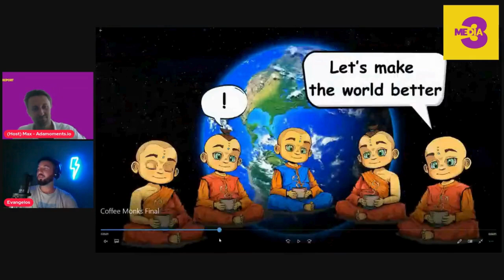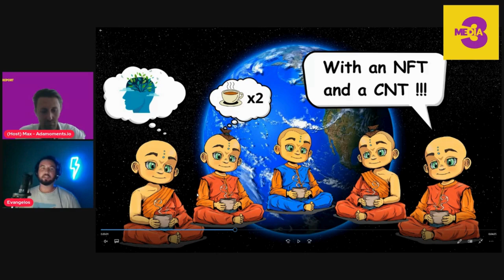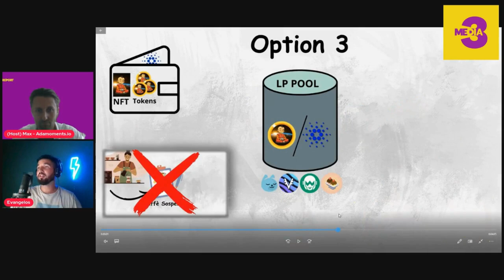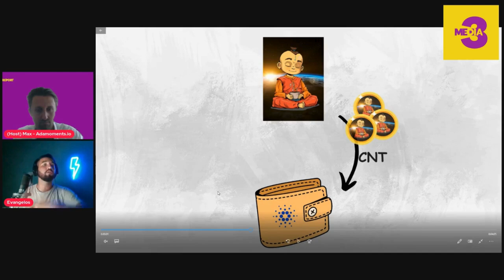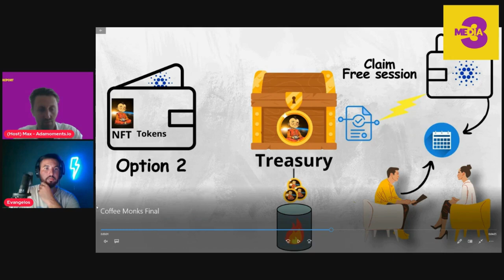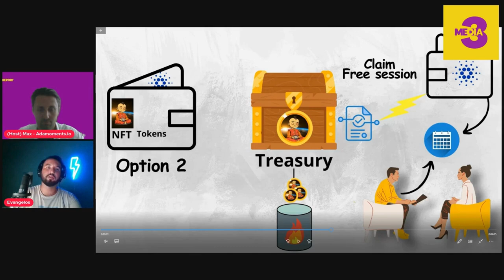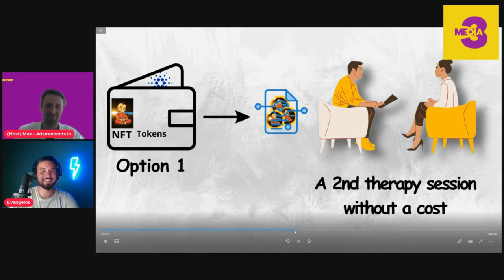Pitch Point: CoffeeMonks 🧘‍♂️ | Revolutionizing Therapy Funding with Cardano blockchain NFTs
Welcome to another episode of PItch Point, the show that maximises signal and minimises noise!

In this episode of Pitch Point, Evangelos introduces CoffeeMonks, a groundbreaking project aimed at financing therapy through NFTs on the Cardano blockchain. In a concise 2-minute pitch, Evangelos explains how CoffeeMonks intends to revolutionize therapy access and funding, followed by an insightful Q&A session with host Max van Rossem from Adamoments.io, a social media content platform.

Pitch Point is a Media3 Network show, a creator of engaging and innovative podcast programs in the Web3 space. CoffeeMonks has already launched a Catalyst proposal in Fund 12 and is gearing up for another in Fund 13. Catalyst is the platform where projects building on or using Cardano technology can present their ideas to the community and potentially secure funding.

Also, check out Chain Reaction, where we interview leading personalities in the Web3 space.

Textcode: Media3pitchpoint2024

It should not be considered financial, investment, legal, or any other form of professional advice. Always do your own research before making any investment decisions. The views and opinions expressed in this video are those of the individual presenters and do not necessarily reflect the official policy or position of this channel.

We do not endorse or recommend any particular project, token, or investment opportunity. The cryptocurrency market is highly volatile, and all investments carry risk, including the potential loss of principal. Always consult with a qualified financial advisor before making any investment.